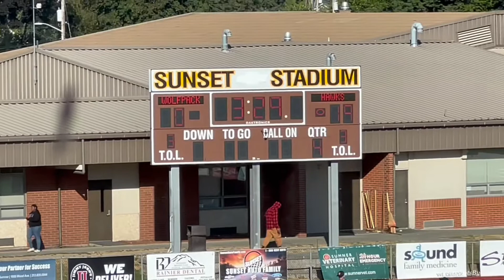9-24-22 (8U) Hawks 🏈 Wolfpack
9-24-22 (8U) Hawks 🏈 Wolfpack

*Receipt Hog pays you to upload receipts, take surveys, and more! Download and enter code honk6097 to earn a special bonus when you upload your first receipt.